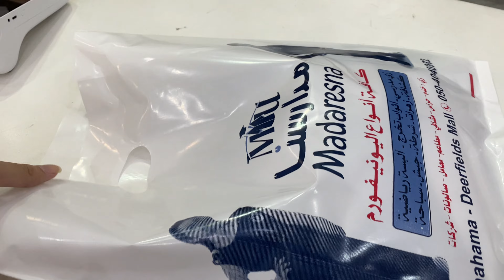اخيراً شيخه لقت يونيفورم KG💃🏻 Sheikha atlast got her school uniform